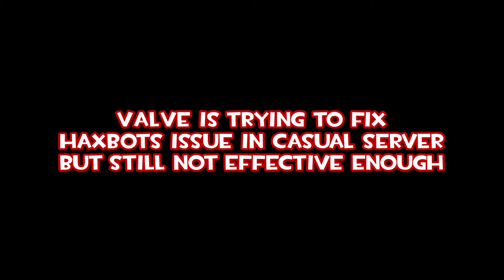TF2 - Final filming for Casual Server, I quit it now. [Intensive Cringed Level Warning]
This video is intended to parody of How Valve treats TF2's Casual Server.
Warning This video contains: Bots, Flashing images, Earrapes, and other Cringe stuff.
Cringe stuff included: Based on Various Misleading Ads stuff (Hero Wars Ads and Homescapes Ads).

After TF2 update and decide to return to play TF2 and check Casual Server.
I laterally BOTlands on Botlands that appeared to chat with a suspicious link. I tried to kick them. But always failed. Now those bots are kicking everyone they meet including me.
Since this match is unplayable. I became cameraman to film this footage before quitting the Casual Server for good and play Community Server instead.

*Misleading Ads reference:*
FAIL
Homescapes stuff
😢Why is this game so hard?😢